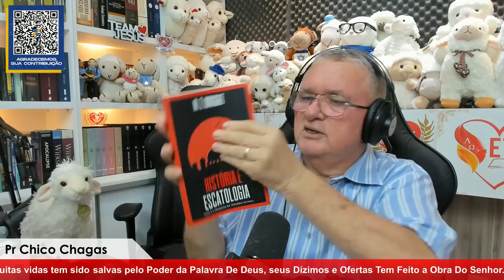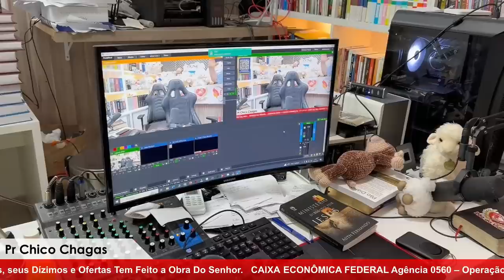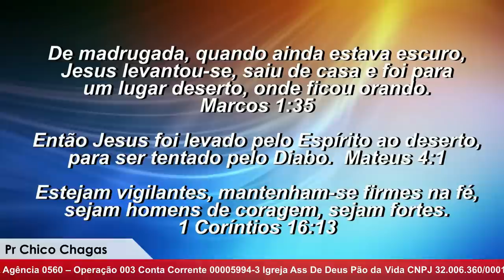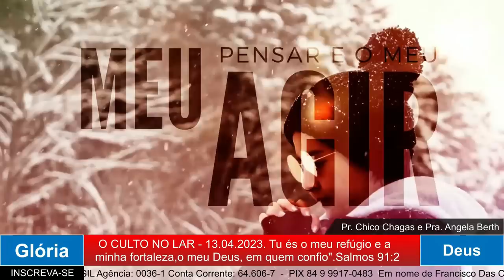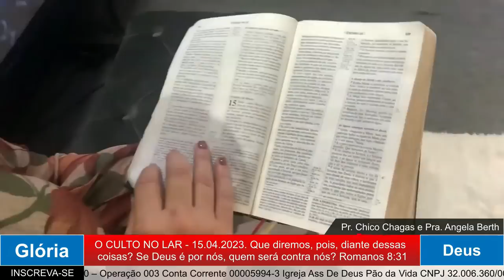MADRUGADA COM DEUS - Mensagens de Deus Para o Seu Coração.